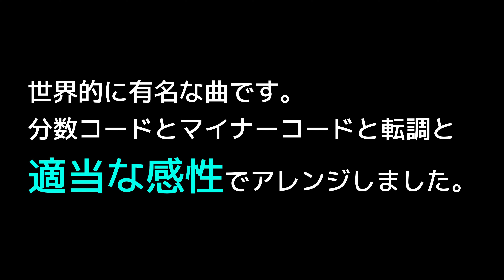アメイジング・グレイス Amazing Grace （会議室での練習会）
月曜日の夜の忙しい中、参加してくださりありがとうござました。

【機材紹介】
SONY FX30
SONY ZV-E10
SONY α6600
SONY NEX-5
Google Pixel 7
Gudsen MOZA AirCross2
ZHIYUN Crane M2
SONY 11mm F1.8 SEL11F18
SIGMA 16mm F1.4 DC DN
SIGMA 18-50mm F2.8 DC DN
7artisans 35mm f0.95
TOKINA SZ-X 60-300mm F4-5.6 M42マウント
Comica TraxShot
Kenko NEW Sky Explorer SE102
ZWO ASI294MC